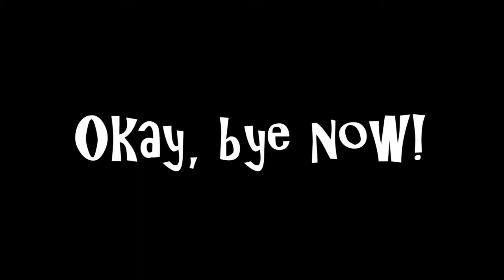UNFORGETTABLE LUNCHEON! - Super Mario Odyssey (Part 18)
Oh ye gods! My stew is ruined!

Interested in more content by Kirbyman? (And sometimes Lucas) Here's the main channel!

Wanna see what zany antics Kirbyman is up to? Follow him on Twitter!

Wanna watch this full playthrough from start to finish and take a shot every time Kirbyman mentions the episode title?